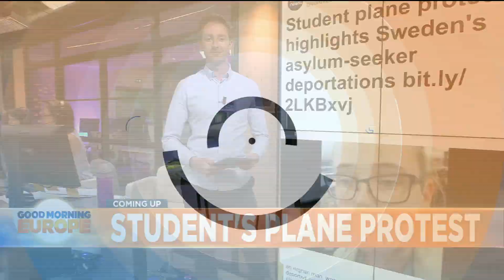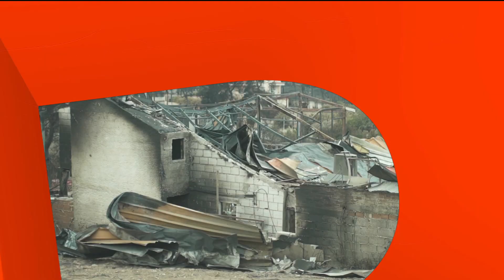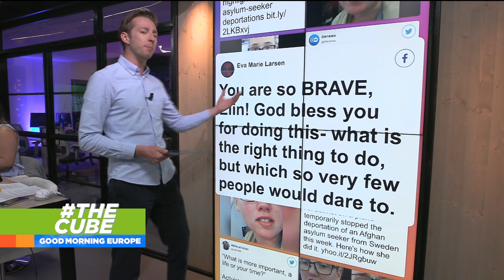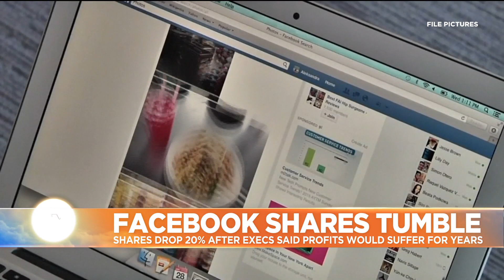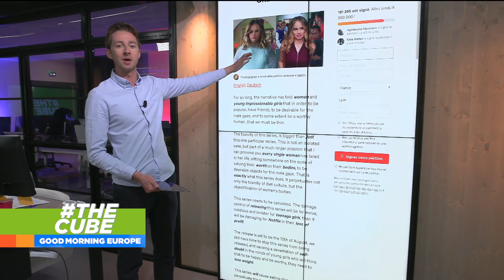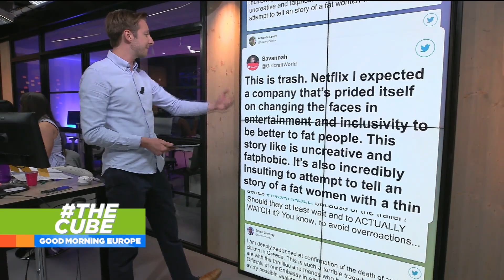GME26 071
Good Morning Europe, 26 July 2018